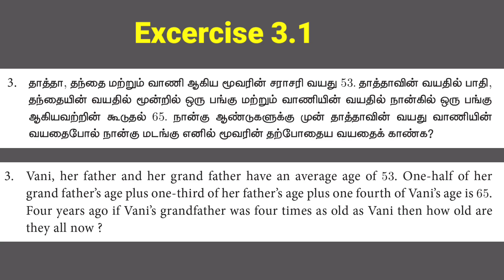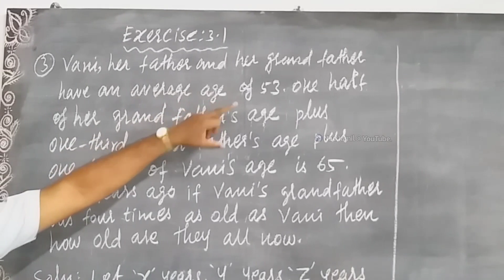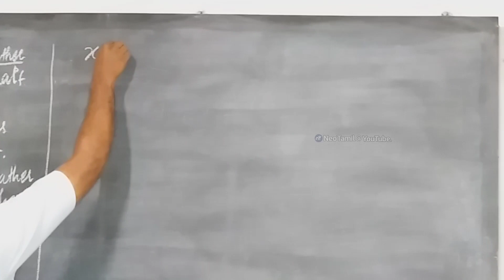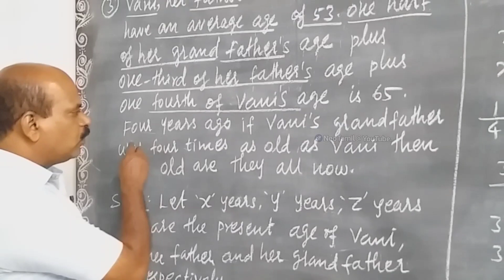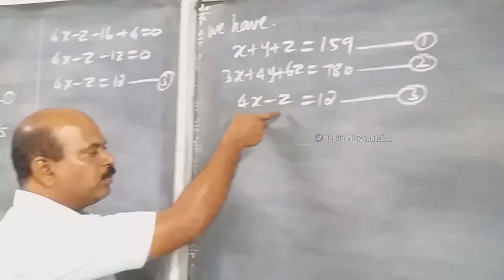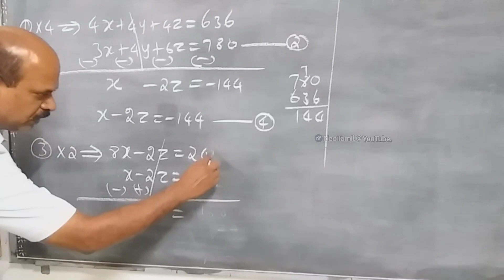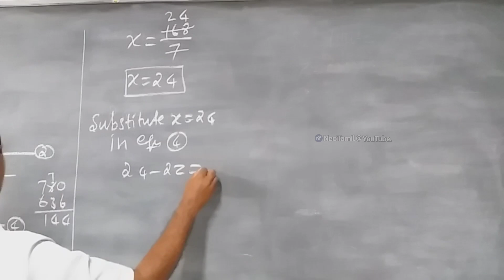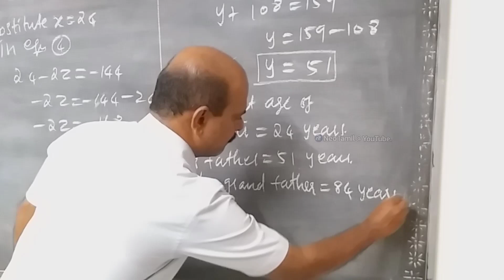10th Exercise 3.1 Q.No 3 Vani, her father and her grand father | 10th Maths | TN New Syllabus 2019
வணக்கம்.

இந்த வீடியோவில் 10th Maths- ல் (New Syllabus 2019)

பயிற்சி 3.1

3.  தாத்தா, தந்தை மற்றும் வாணி ஆகிய மூவரின் சராசரி வயது 53. தாத்தாவின் வயதில் பாதி, தந்தையின் வயதில் மூன்றில் ஒரு பங்கு மறறும் வாணியின் வயதில் நான்கில் ஒரு பங்கு  ஆகியவற்றின் கூடுதல் 65. நான்கு ஆண்டுக்கு  முன் தாத்தாவின் வயது வாணியின் வயதைப் போல் நான்கு மடங்கு எனில் மூவரின் தற்போதைய வயதை காண்க.

Excercise 3.1

3.  Vani, her father and her grand father have an average age of 53. One-half of her grand father’s age plus one-third of her father’s age plus one fourth of Vani’s age is 65. Four years ago if Vani’s grandfather was four times as old as Vani then how old are they all now ?